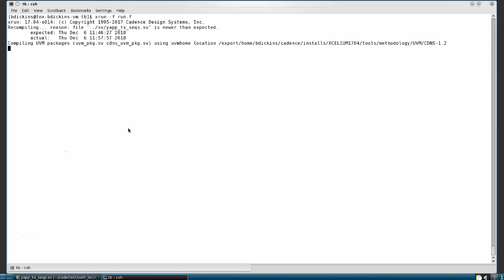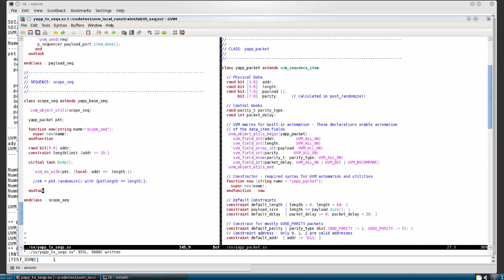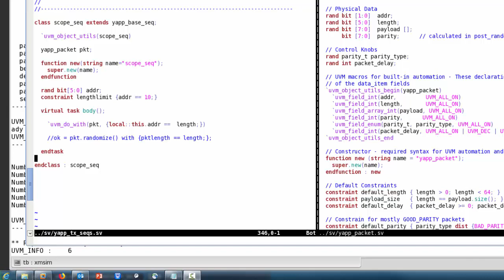Local Constraint Modifer in SystemVerilog and UVM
The local modifer can be used with identifiers in constraint blocks for class randomization to fix resolution issues. In this training byte, we describe identifier resolution rules for constraint blocks. We demonstrate the issues and show how local can fix the problem.